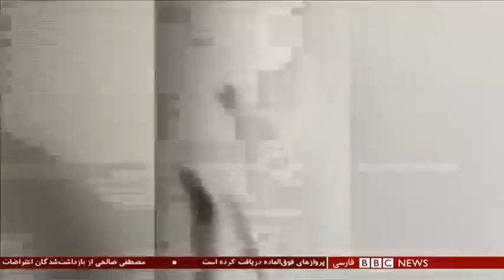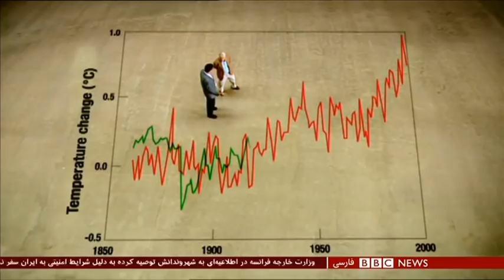انفجار بیروت در گفتگو با یک افسر سابق اطلاعات نظامی بریتانیا - شصت دقیقه ۱۵ مرداد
یک روز بعد از انفجاری مهیب در بندر بیروت، امدادگران همچنان به دنبال ده‌ها نفری هستند که ناپدید شده‌اند. مسئولان می‌گویند دو هزار و هفتصد تن نیترات آمونیوم که از هفت سال پیش در انباری در بندر بیروت نگهداری می‌شده باعث این فاجعه شد. در این برنامه، از مشاهدات هادی نصرالله، ساکن بیروت پرسیدیم و همچنین با فیلیپ اینگرام، افسر سابق اطلاعات نظامی بریتانیا در لندن، درباره علل احتمالی انفجار صحبت کردیم.